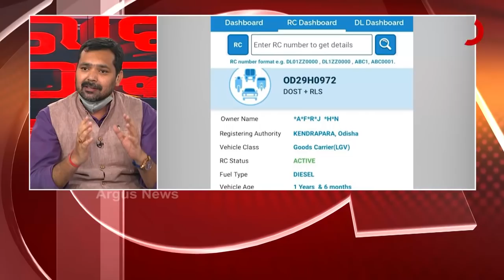Illegal Cow Smuggling in Kendrapara, Allegation of Bribery on the Authorities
Allegation of Bribery for Illegal Cow Smuggling. Why are elected     representatives silent over the issue?, Questioned Social Activist Tejeshwar parida.